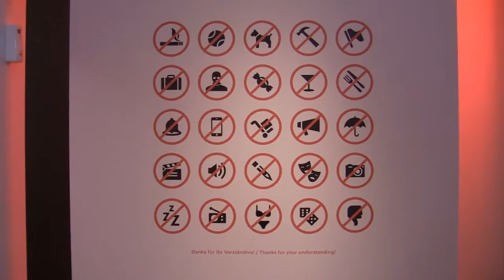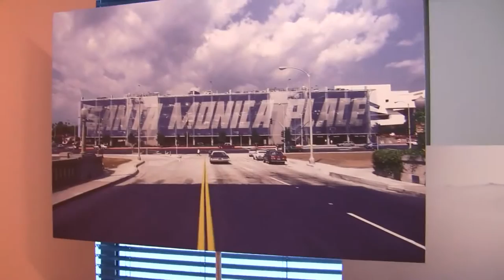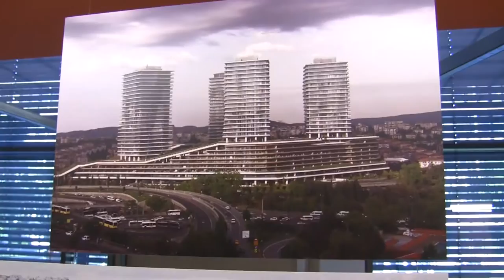World of Malls – Architekturen des Konsums: Ausstellung in München (shopping centre architecture)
Impressions of the exhibition "World of Malls – Architectures of Consumption" from 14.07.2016 to 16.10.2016 at the Pinakothek der Moderne, Munich... read more in German:

Impressionen der Ausstellung "World of Malls – Architekturen des Konsums" vom 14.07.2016 bis 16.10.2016 in der Pinakothek der Moderne, München.